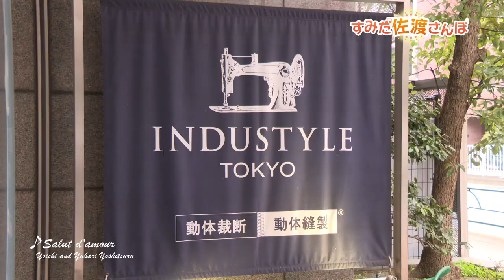指揮者・佐渡裕がオーダーしたシャツが遂に完成しました！【すみだ佐渡さんぽ第9弾～丸和繊維工業株式会社】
すみだ音楽大使、そして新日本フィルのミュージック・アドヴァイザーである佐渡裕が、墨田区をもっと知りたいとの思いから始めた動画配信企画「すみだ佐渡さんぽ」。第9弾は「自分達の製品を宇宙に」という夢を実現させた、すみだを代表するニットメーカー「丸和繊維工業」へ。

♪新日本フィルオリジナルデザインのおしゃれなアイテムをオンラインショップで販売中！